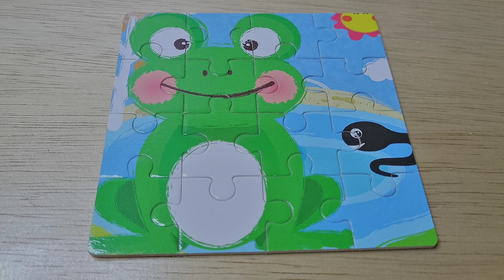Assemble a Frog Cute Puzzle [ Merakit Puzzle bergambar Katak yang lucu ]